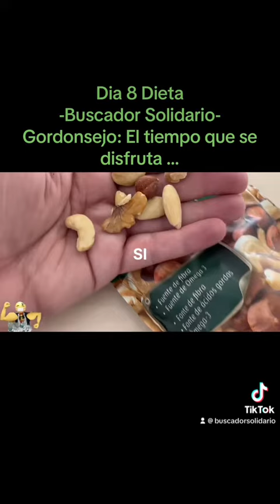🥊😷 08 Dieta del Buscador solidario y Gordonsejos 30 Mayo 2023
Hoy viernes os ordeno aqui mis videos cortos de mi dieta ….10 dias de la dieta del Buscador Solidario:

Recuerda que solo ver mi contenido seguiremos sumando minutos para monetizar el canal y seguir creando cosas para ayudar a las diferentes causas sociales como la investigacion del cancer infantil

camara , ideas, puesta en escena, edicion de video, cordinacion en redes mi imagen y mi ilusion todo soy yo El buscador solidario. (me quita mucho tiempo pero la causa lo merece) apoyarme solo necesito que os suscribais al canal de youtube.

💪🏻😷 Vamos con todo Buscadores Solidarios.

Acepto comentarios de todo tipo 💪🏻😷 intentare mejorar con el tiempo.

Pagina web💋🥊

💪🏻😷 Si te Gusta mis Videos y quieres invitarme a un cafe podeis hacerlo por aqui:

🏘️ Grupo Ensanche de vallecas y alrededores viaje por valencia A